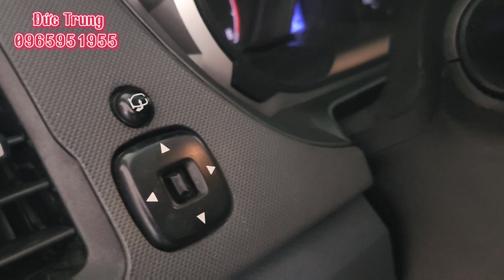4 chiếc Ford Ranger Xlt. số sàn 4x4.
Chợ ô tô bán tải Quảng Ninh chuyên mua bán trao đổi các loại xe cũ. Ưu tiên xe bán tải.Các mẫu xe bán tải ngày càng được sử dụng rộng rãi trong xã hội bởi nó đem lại nhiều giá trị vượt trội.xe bán tải cũ là một trong những dònge xe được chú ý nhiều của người tiêu dùng vì có giá thành rẻ,đã thêm nhiều phụ kiện,độ bền cao ,nhiều tiện ích, chị phí vận hành và bảo trì ít tốn kém...tóm lại xe bán tải là mẫu xe đã dụng đáng dùng...ae quan tâm xin lh 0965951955.Cảm ơn bạn đã xem video !!